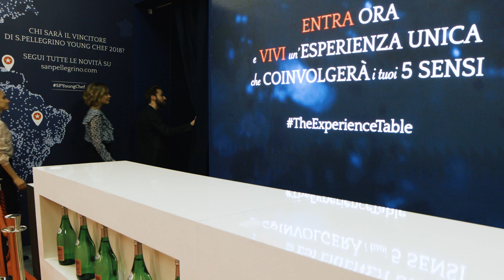The Table Experience | S.PELLEGRINO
The Experience Table è il nuovo format presentato da S.Pellegrino e YAM112003 nel corso di ‘Identità Golose 2018’ che, per la prima volta, ha permesso ai visitatori del congresso di accedere a un'esclusiva esperienza multisensoriale.

Creative agency, production company e event agency. Siamo una Communication Company  specializzata nell’ideazione, realizzazione e gestione di progetti editoriali e di comunicazione integrata. Siamo anche un Multi Channel Network certificato da YouTube. Sviluppiamo il posizionamento sulla piattaforma per brand, broadcaster e publisher, per i quali interveniamo anche in caso di violazione di copyright.